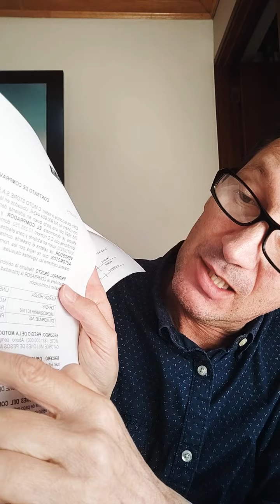yo no compraría moto en ese concesionario!!!!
Hice éste video porque si yo hubiera visto un vídeo siquiera similar a este, no me hubiera comprado la moto en ese concesionario y me hubiera evitado muchos problemas y ahorrado plata en abogados y de más...